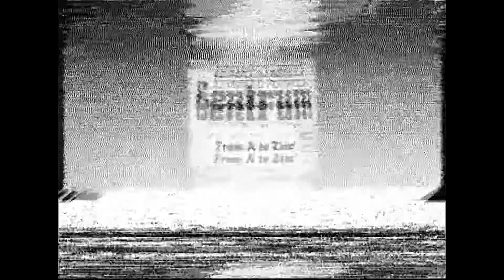My 2nd Bday (1993)